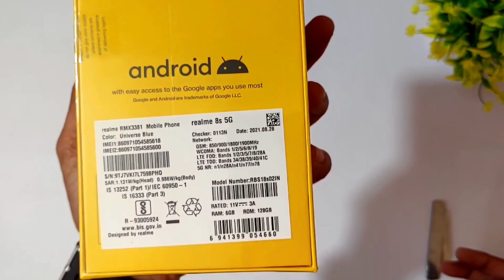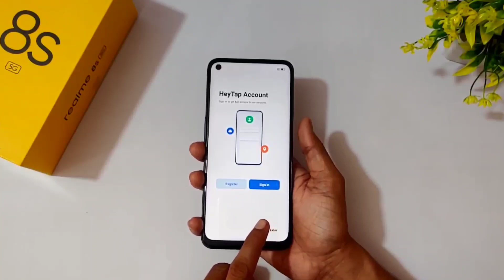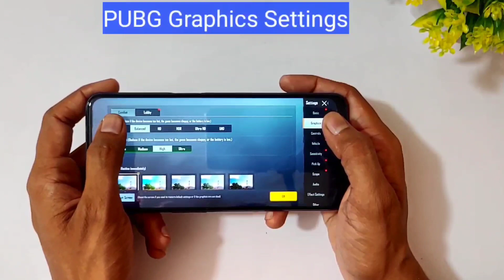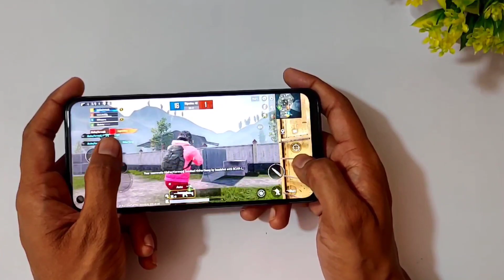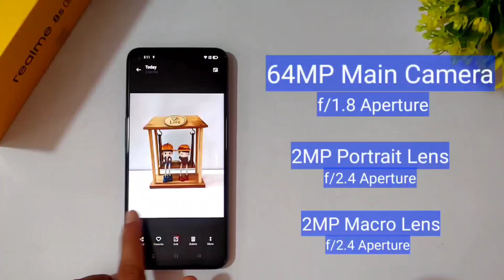Realme 8s 5G Unboxing & First Impressions (Flipkart Retail Unit) | PUBG Graphics Test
realme 8s 5g retail unit unboxing flipkart retail unit

Hello Friends
In this video, I will show you realme 8s 5g unboxing and first look of mobile and pubg test, camera test, realme 8s 5g hands on look and design..

realme 8s 5g unboxing first look
realme 8s 5g unboxing retail unit
realme 8s 5g flipkart unboxing
realme 8s 5g first look and design
realme 8s 5g camera test
realme 8s 5g pubg graphics test
realme 8s 5g fingerprint

Plz...